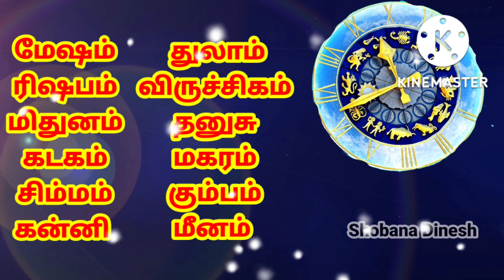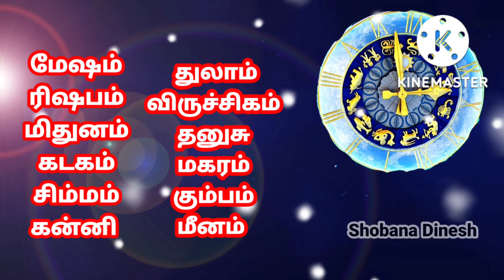இந்த 12 ராசிக்காரர்கள் எந்தெந்த விஷயத்தில் உஷாராக இருப்பார்கள்?